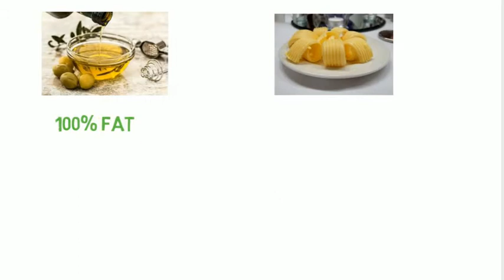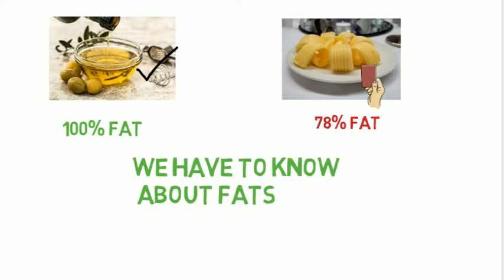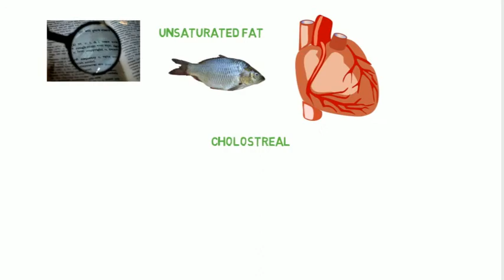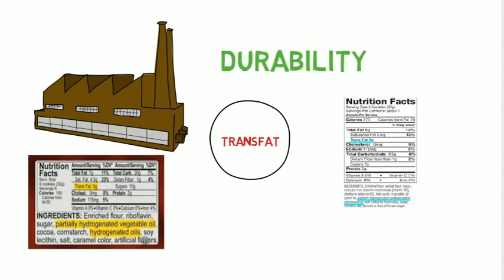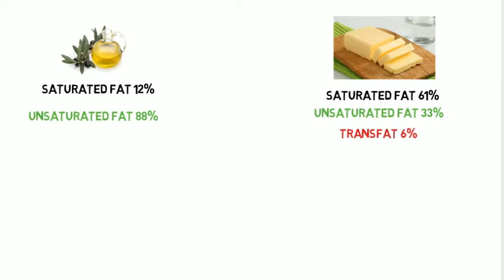how much fat should i eat per day telugu by ALL IN ONE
In this video i explain how mch fat can we take per day
how many types of fats,uses of fats,
according to 2000 cals per day we consume  30 to 55 gms fat.